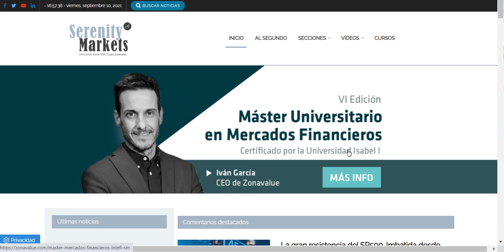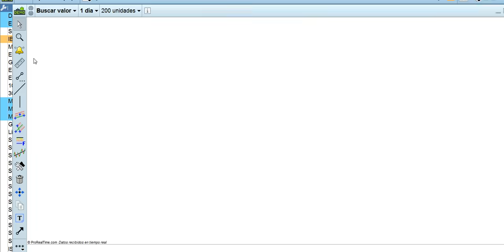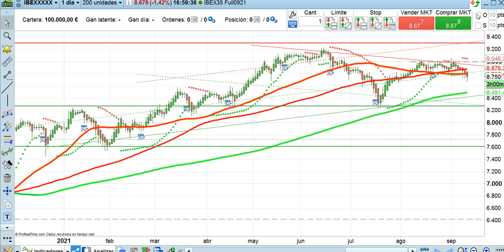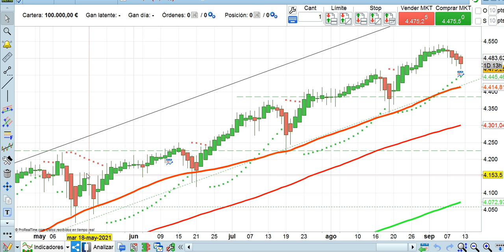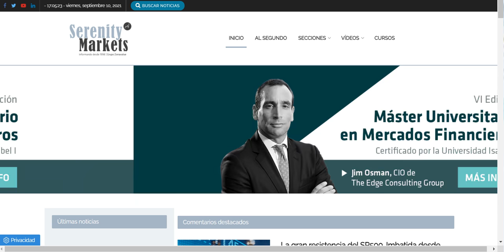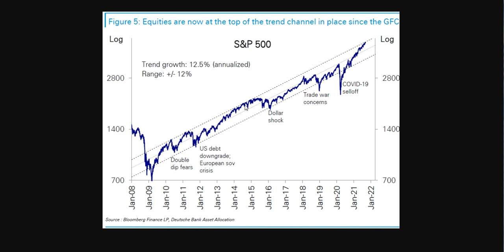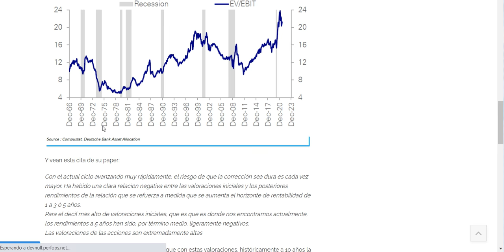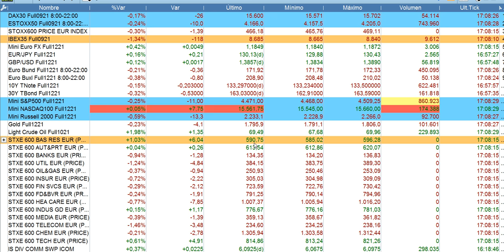Crónica cierre bolsas y economía 10 9 2021 serenitymarkets